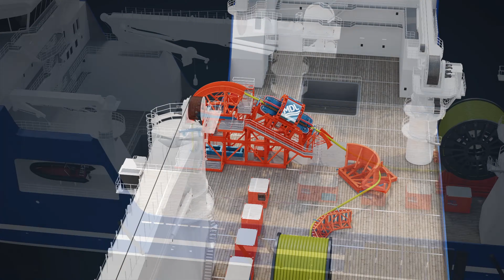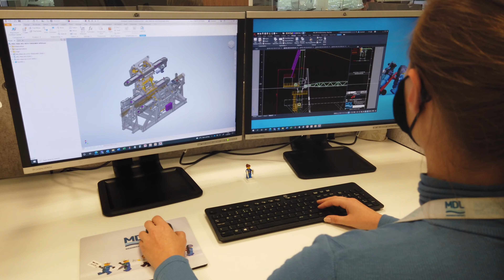MDL. The Creative Knowledge for Your Project Success.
We Are MDL - the creative knowledge behind market-leading equipment and engineering. We believe in what we do. We are engineers at heart and we design equipment that does the job better, quicker and more safely.

Our reputation is built on decades of outstanding performance and delivering success for our clients.

Want to create something great today? Why not get in touch